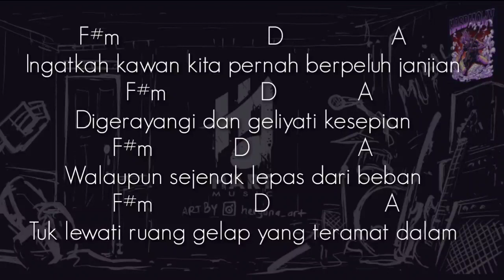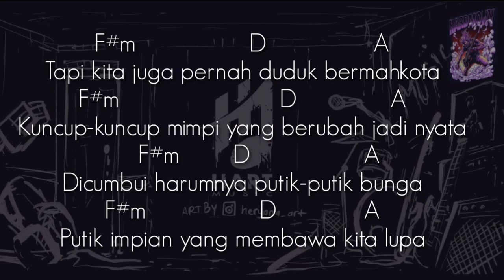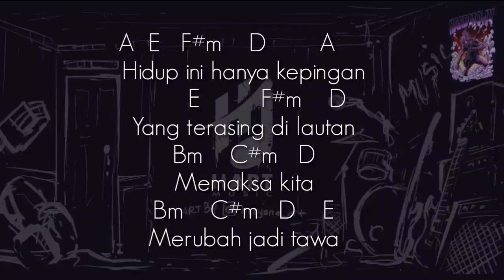Pas Band - Kesepian Kita(ONLY VOCAL+DRUM)Chord+Lyric